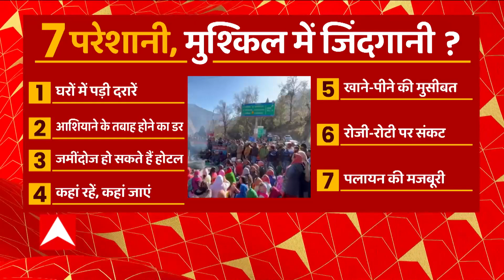Breaking News : Joshimath में 561 से अधिक घरों में दरार, हालात पर CM Dhami की बनी है नजर...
जोशीमठ में 561 से अधिक घरों में दरार... हालात पर सीएम धामी की बनी है नजर ... आज सीएम धामी जोशीमठ के दौरे पर जाएंगे ... जोशीमठ में अधिकारियों के साथ बैठक करेंगे सीएम धामी...